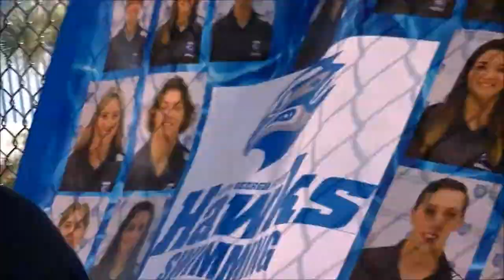Nationals Day 4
Fourth and final day of the 2018 NJCAA National Swimming and Diving Championships! This one's a bit longer, but there's some GoPro footage in there somewhere, Courtesy of Delaney Smith.